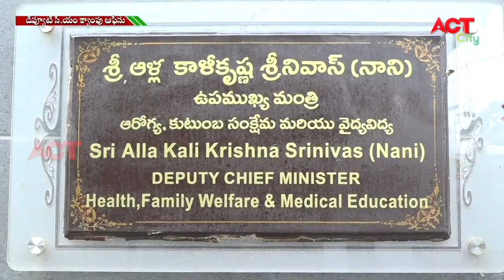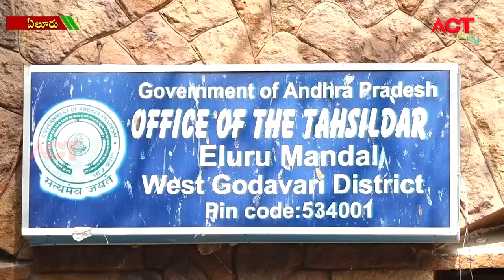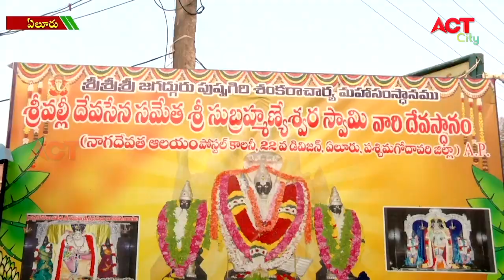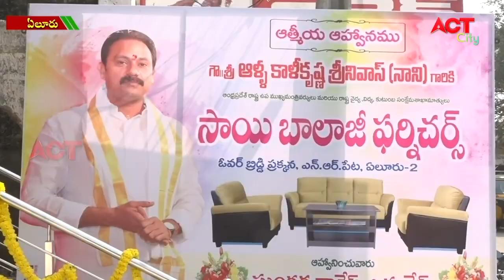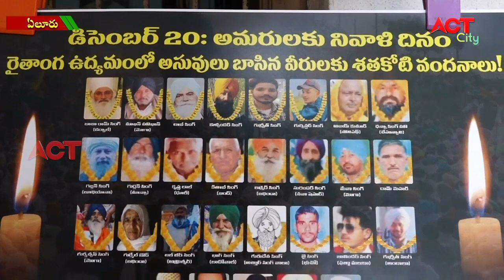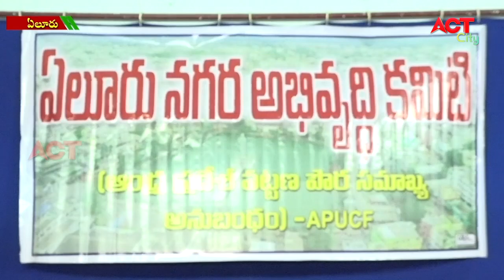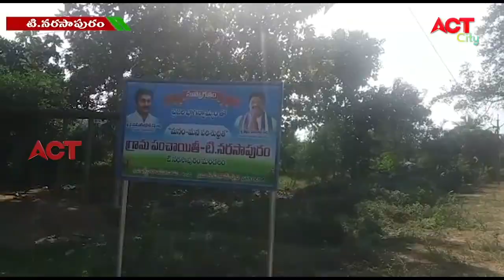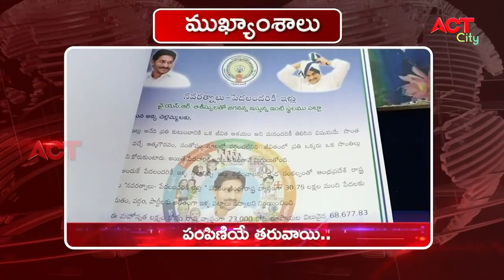ACT NEWS ELURU//20.12.2020_7.30PM NEWS